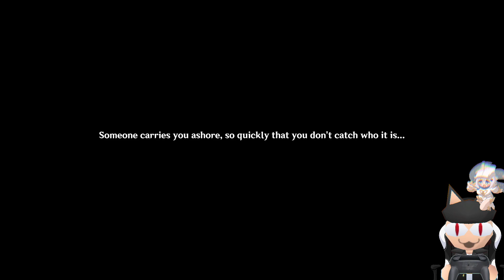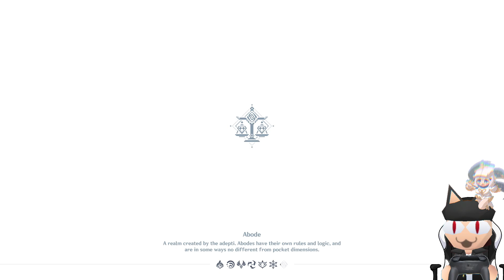PLAYER'S CHOICE: Let's Play Genshin Impact - Part 11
Part 2 of 3 of the Lantern Rite event! And... oh boy. That rap huh.